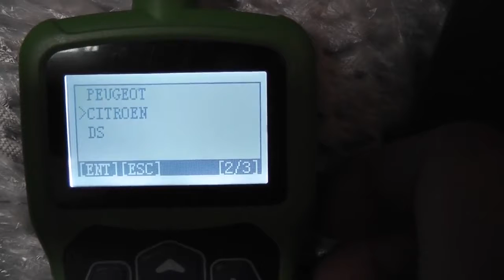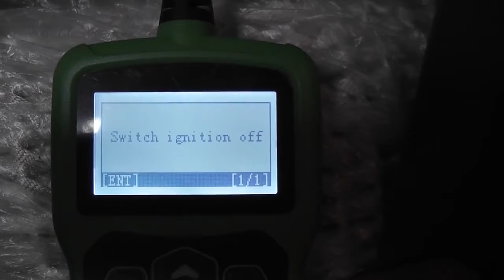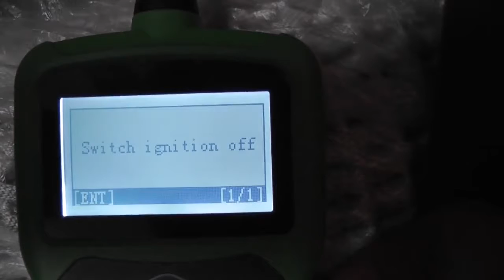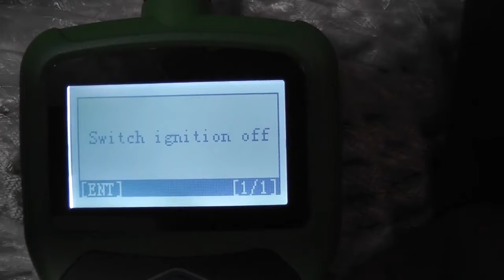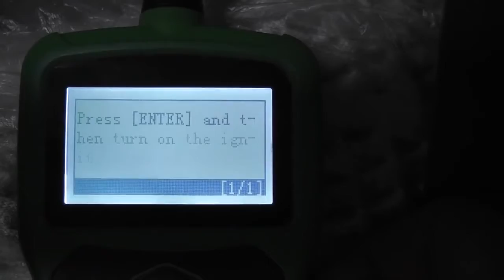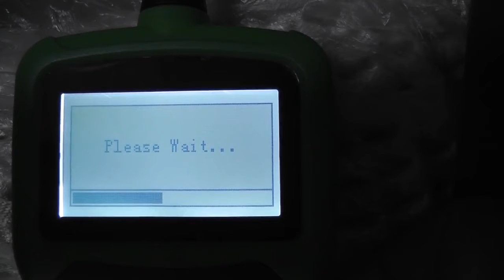How to Use OBDSTAR F108 Do Key Programming for 2011 Citroen C5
OBDSTAR F108 is special PIN Code Reading and Key Programming Tool for Peugeot/Citroen/DS